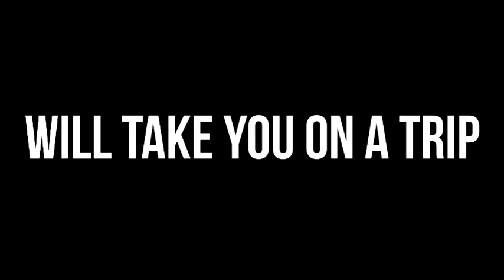Fall Sports Assembly Surprise Video